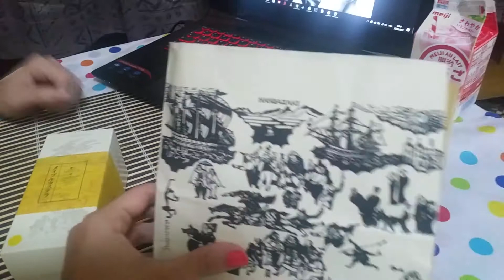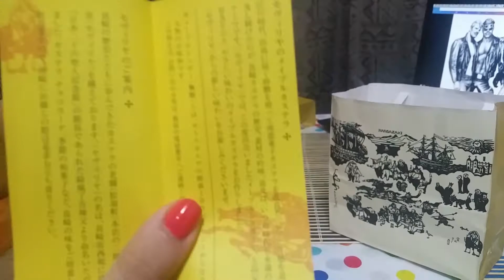Le Castella à l'érable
On continue les découvertes culinaires nippones avec le classique castella !